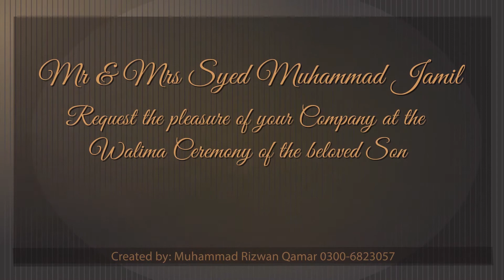Wedding Invitaion |After Effects